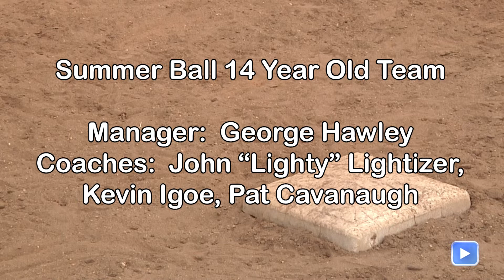Sports Update 7.1.22